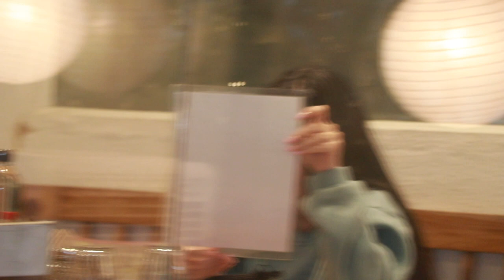URFI ZAVED SPOTTED IN BANDRA WITHOUT MAKEUP